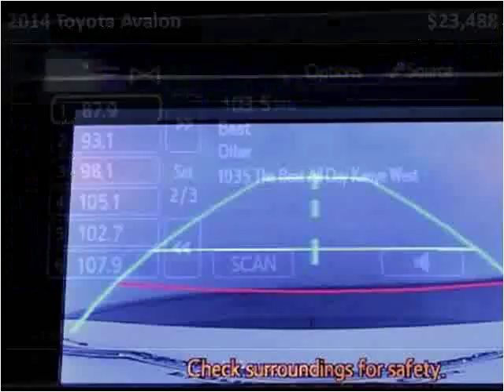2014 Toyota Avalon Used Cars Miami Gardens FL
This 2014 Toyota Avalon is available from Car Club USA.